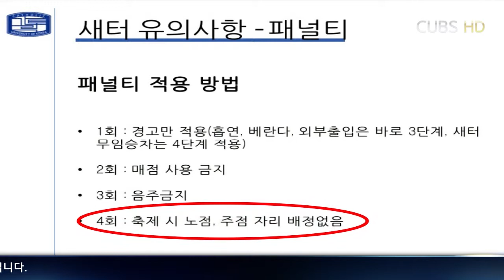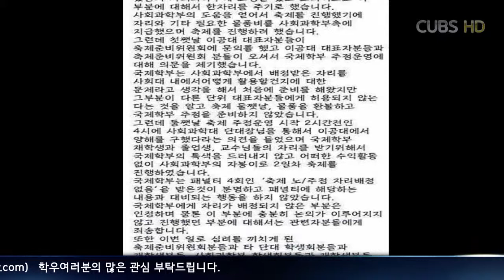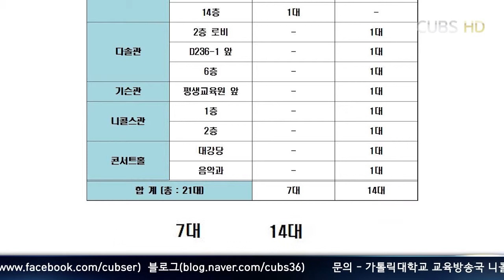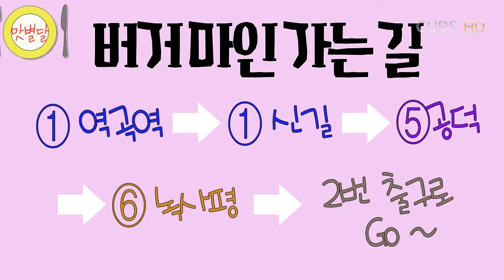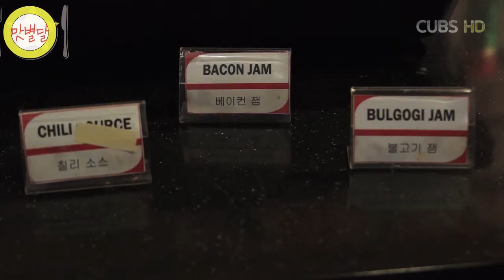가톨릭대학교 교육방송국 C.U.B.S. 9월 3주차 영상정규방송